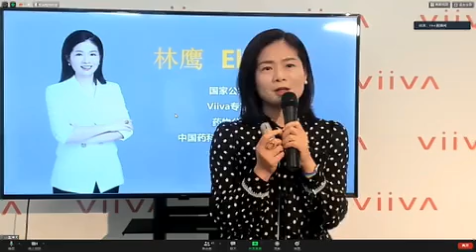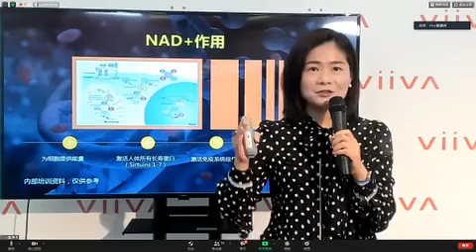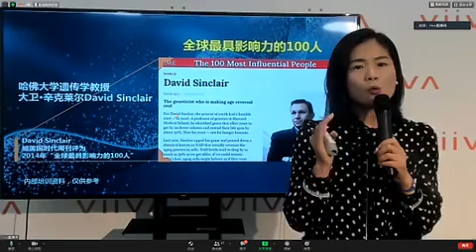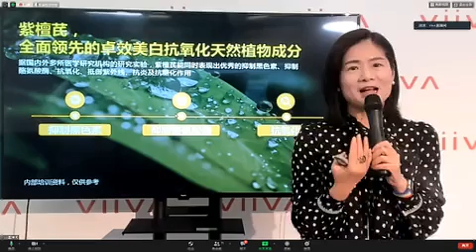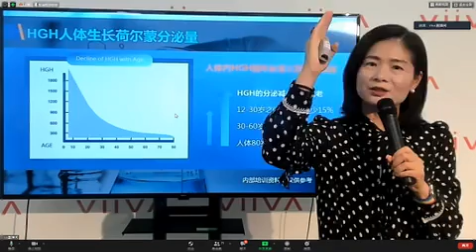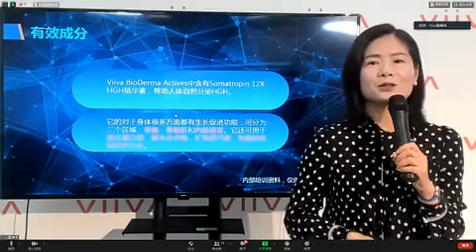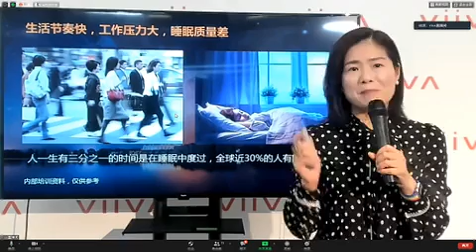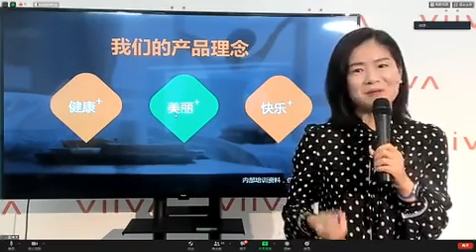捍衛青春，無懼時光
V系統視頻課堂第六十八期：捍衛青春 無懼時光

 時光是小偷，盜走了你的青春，招呼也不打一聲

 衰老是皮鞭，抽去靚麗與健康，留下歲月的血痕

 生命與時光是對冤家，成長與衰老相愛相殺

 我們對衰老恨之入骨，但就只能束手就擒麼

 親愛的家人們

 畢業於中國藥科大學藥物分析專業

 國家公共營養師/中國營養學會會員

 VIIVA專家組成員 林鷹

 教你捍衛青春 讓你無懼時光

 撥慢節律，摯愛青春

 清空歲月沉積，滿載年輕活力

 VIIVA帶你健康進階，開啟嶄新的麗程

一分鐘｜三步驟｜即沖即飲｜營養滿分｜美味滿點
立即搭配你身體每日所需的美味營養早餐！

歡迎與我們聯絡。【Viiva Taiwan美商唯媧安禾團隊】
了解更多：
viiva.one安禾團隊youtube頻道:
【Viiva Taiwan美商唯媧安禾團隊】
每天一分鐘改變你的體態與健康
瘦身第一品牌募集全球合作夥伴